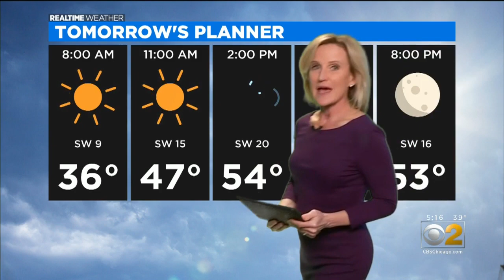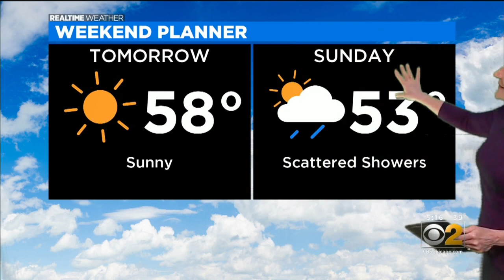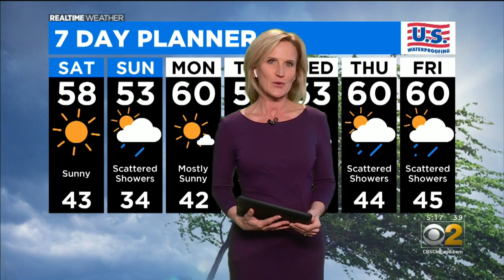Chicago Weather: Warmer Weather Trend On The Way